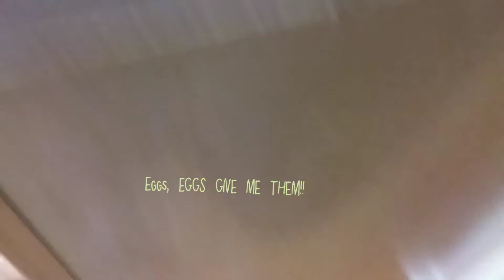Cute and funny clips of Ziggy and George! | The Pirate Cat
Hope you enjoy/enjoyed these clips! Stay paw-sitive!